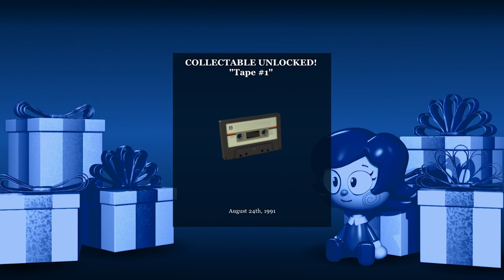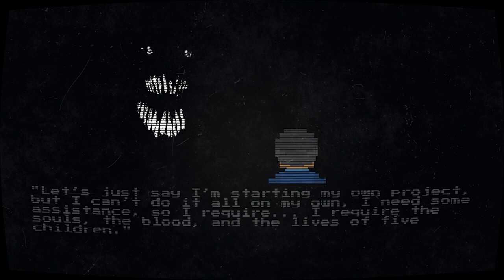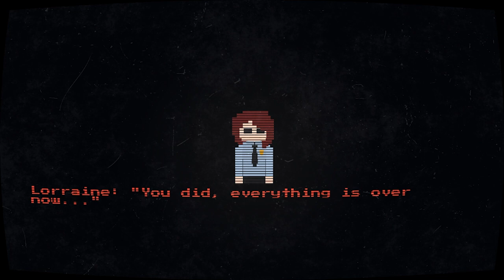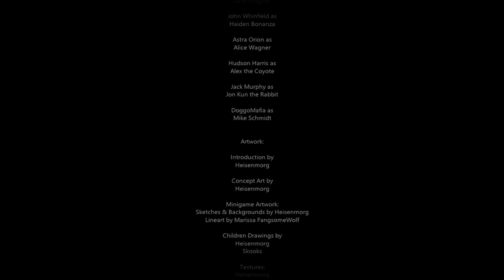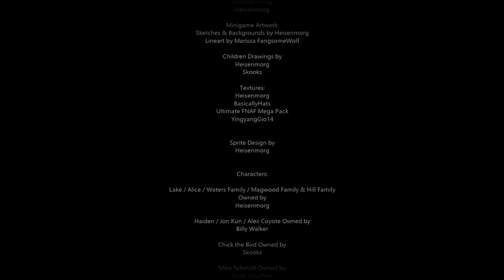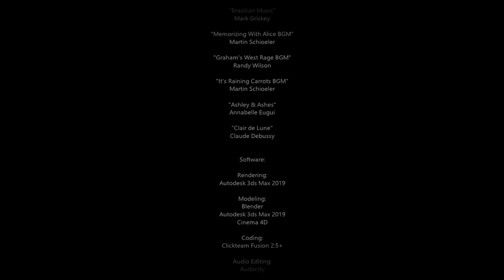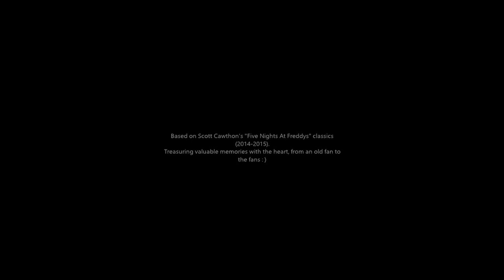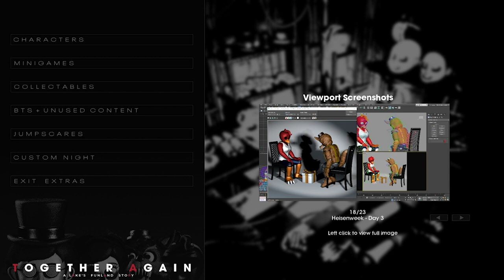The Cold Truth | Together Again: A "Lake's Funland" Story True Ending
Goodbye, Ashley.